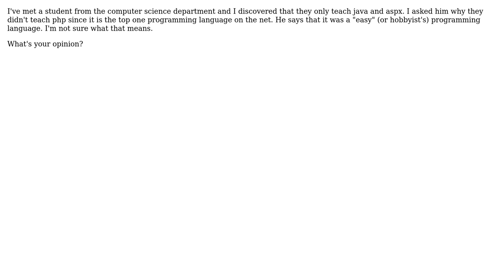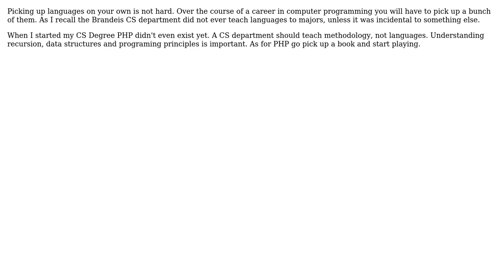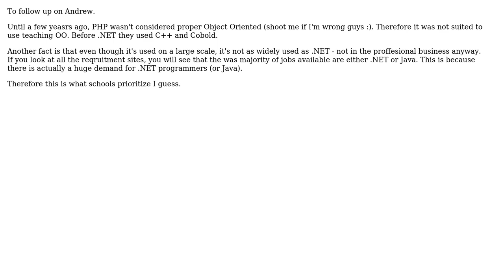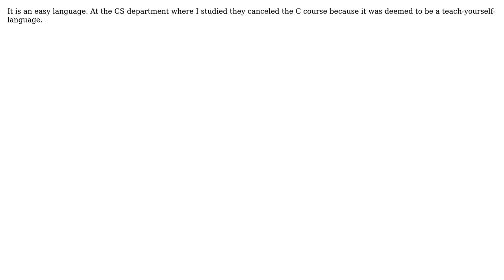My university doesn't provide php courses because it is an "easy" programming language?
Software Engineering: My university doesn't provide php courses because it is an "easy" programming language?

With thanks & praise to God, and with thanks to the many people who have made this project possible! | Content (except music & images) licensed under CC BY-SA | Music | Images & others | With thanks to user Zachary K user veryfoolish user vartec user Tod user Steven user pyvi user jqa user janoChen user Drew user ChrisF user Carra user Arseni Mourzenko and the Stack Exchange Network Trademarks are property of their respective owners. You are responsible for your own actions.